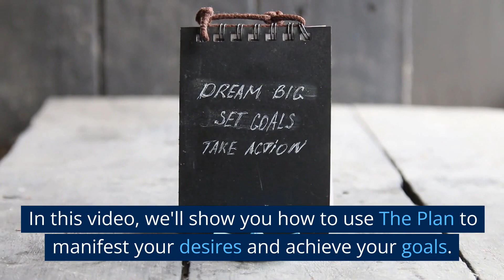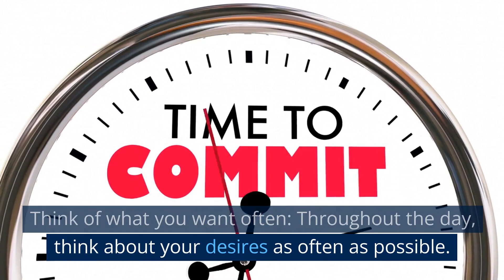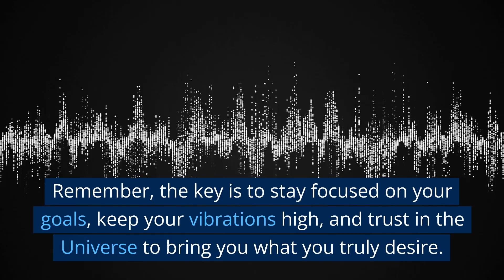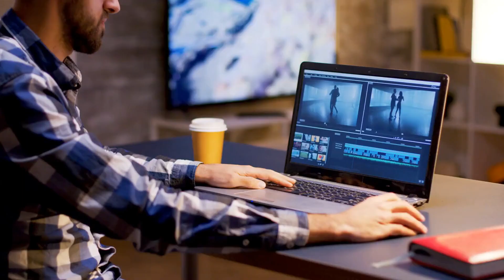💡Unbelievable! You Can Now "Get anything" Instantly! Follow " The Plan"😊🫶💪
Do you ever feel like you're stuck in a rut and can't seem to achieve your goals? The Plan is a simple yet powerful technique for manifesting your desires based on the book "It Works". In this video, we'll show you how to write down your desires, read them daily, and keep them to yourself. With this technique, you can align your thoughts and feelings with your desires and finally live the life you truly want.